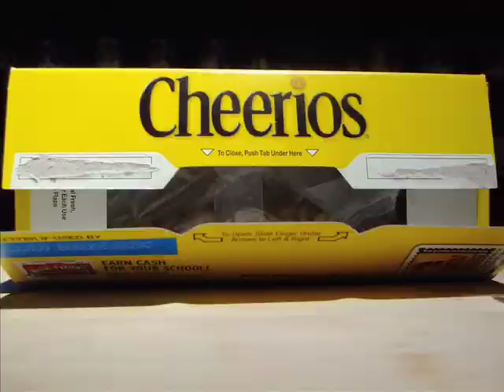Super Senior Citizens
A first attempt at stop motion animation using cheerios and various other household items. Sound track made from found sounds combined with other short clips to create music personally suited to the video. "Super Senior Citizens" carries no deeper meaning other than it being repeated a couple of times in the soundtrack. Enjoy!